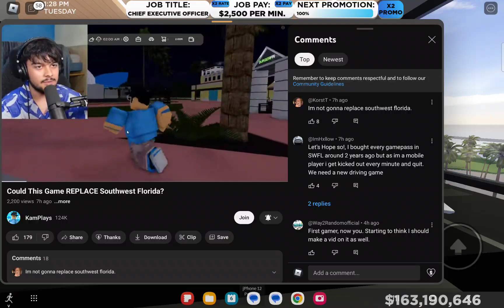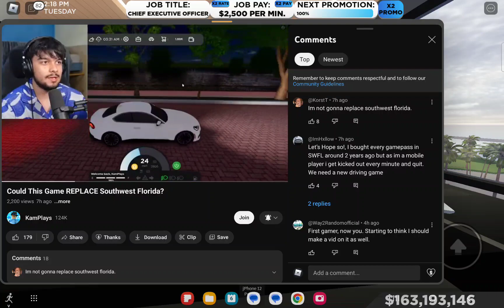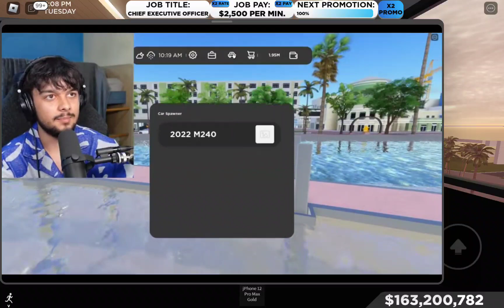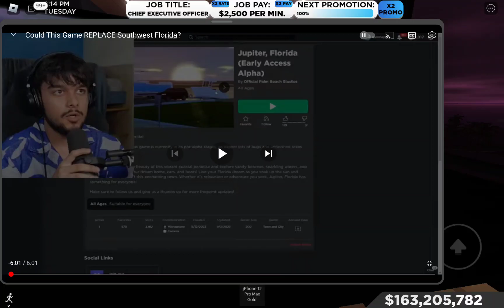this game could replaced south west Florida